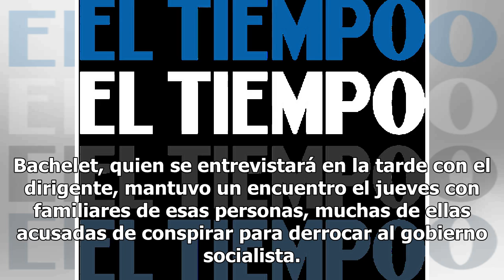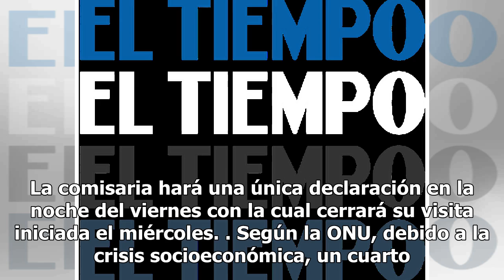La rueda de prensa de Michelle Bachelet tras su visita a Venezuela